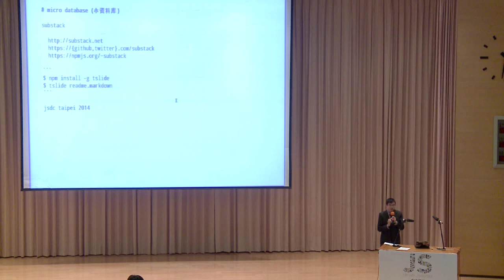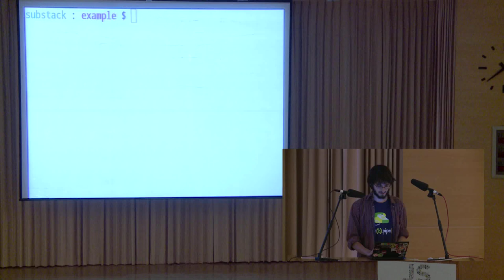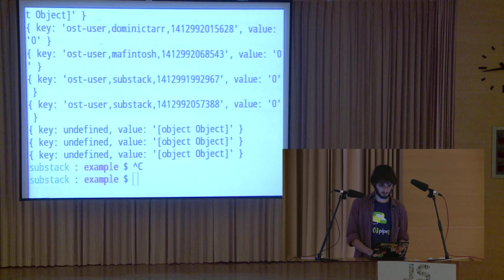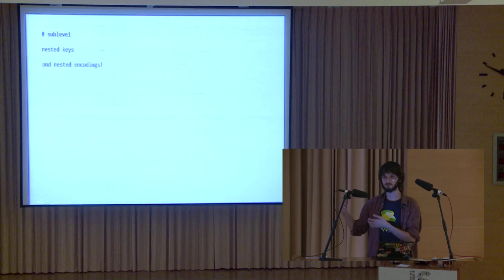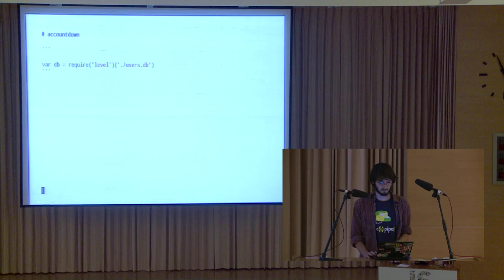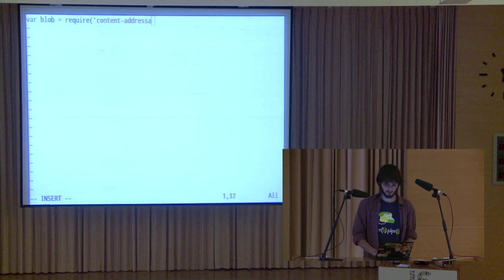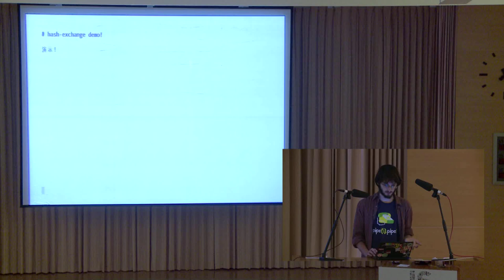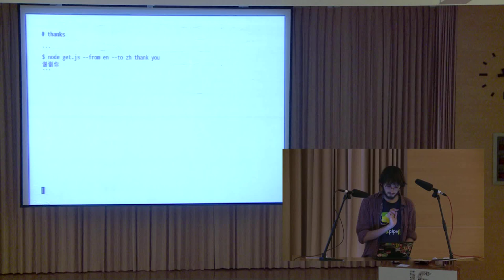JSDC 2014 #11 Micro Databases / substack (James Halliday)